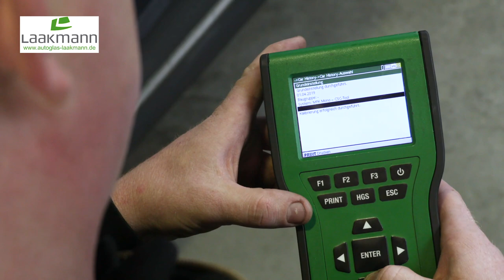Imagefilm: Autoglas Laakmann - Ihr Profi in Sachen Autoglas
Autoglas Laakmann GmbH & Co. KG, Gronau
Ihr Profi in Sachen Autoglas

Im westlichen Münsterland im Kreis Borken nahe der niederländischen Grenze liegt die Stadt Gronau. Hier ist der Firmensitz von Autoglas Laakmann. Mehr als 30 Jahre Erfahrung in Sachen Autoglas machen das Team des Unternehmens zu dem, was es heute ist.

Schnell ist es passiert: Ein Steinschlag in der Windschutzscheibe –  Was ist zu tun?
Der Steinschlag ist der häufigste Grund für einen Glasschaden. Ob sich eine defekte Scheibe reparieren lässt oder diese ersetzt werden muss, hängt von Art, Größe und Lage des Steinschlags in der Windschutzscheibe ab.  Wichtig ist die schnelle Reaktion! Ein Steinschlag sollte möglichst sofort repariert werden, um eine unerwartete Rissbildung durch thermische und statische Belastungen der Scheibe zu vermeiden. Das Experten-Team von Autoglas Laakmann ist Ihr kompetenter Partner rund um die Steinschlagreparatur oder den Scheibenaustausch und berät Sie kostenlos, fachkundig und individuell.
In einem umfassenden Großhandelslager am Hauptstandort in Gronau hat Autoglas Laakmann weit mehr als die gängigen Frontscheiben, Heckscheiben und Seitenscheiben. Auch bei Spezialglas wie zum Beispiel Scheiben für Oldtimer, Busse, Landmaschinen oder Sonderfahrzeuge nimmt das Team von Laakmann jede Herausforderung an. Sollte eine Scheibe einmal nicht verfügbar sein, kann diese binnen kurzer Zeit beschafft werden.
Service wird hier groß geschrieben. Das bundesweite Netzwerk mit über 80 Team Partnern und speziell geschulten Monteuren ermöglicht sogar einen Vor-Ort-Service direkt beim Kunden. Außerdem übernimmt das Team jegliche Abwicklungsmodalitäten mit der Versicherung. Aber auch für die Abwicklung ohne Kaskoversicherung ist Autoglas Laakmann der richtige Ansprechpartner. Gern wird ein Angebot oder ein Kostenvoranschlag erstellt. Durch die Mitgliedschaft im europäischen Autoglaser-Verbund Automotive Glass Europe, kann Laakmann Sie im Falle eines Glasschadens im Ausland schnell und unkompliziert an einen kompetenten Partner vermitteln.